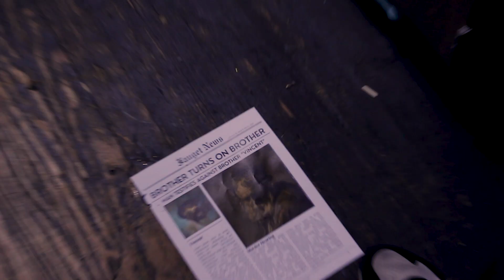Brother's Betrayal: The Tale of Revenge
Produced by: William Rahner, Tanay Shah, Benedict Pimentel